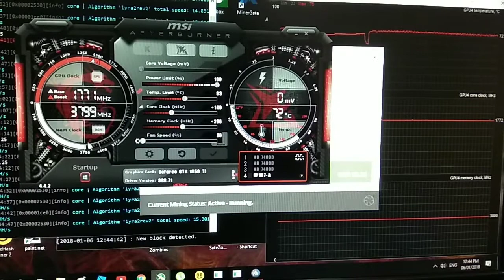1 PALIT GTX 1050TI on Nicehash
Testing my new PALIT GTX 1050TI on Nicehash

This is my very first crypto currency mining rig from an old pc with 1 pci-e slot. 1 Palit GTX 1050TI mining on Nicehash. Join me how I upgrade this thing. Suggest anything in the description below regarding what will I do first.

My first video on my rig I said that I'm mining on MiningPoolHub.com but I found out that I can get more coins here in Nicehash. Mainly because I'm really not mining a coin for myself but mining for a coin who rented my rig on Nicehash.

FREE DOGECOIN
Moondoge.co.in - free Dogecoin every 5 minutes, minimum withdraw 50 Dogecoins.
Freedoge.co.in - free Dogecoin hourly, minimum withdraw 100 Dogecoin.

FREE BITCOIN
freebitco.in - free bitcoin every hour, min withdraw: 0.0003
Moonbit.co.in - free bitcoin every 5 min, min withdraw: 0.0001, thru Coinpot.
Bonusbitcoin - free bitcoin every 15 min, min withdraw: 0.0001, thru Coinpot.
Bitfun - free bitcoin every 3 min, min withdraw: 0.0001, thru Coinpot.

Bitcoin wallet if you're in the Philippines:
Coins.ph - Bitcoin Peso Exchange - you can withdraw thru Western Union, Cebuana Lhuillier, Globe GCash, Smart Money, Bank deposit, Door to Door delivery

Bitcoin: 1KtwmwcCV2dsHed9jS89g7H6STwjL4uMRE
​Ethereum: 0x0504dD805CeF565C3DeA6Fb8Cad54dFA8fd21Fc6
Litecoin: LYsN2NXi6tSXrMcC3pbz5BVJATcrnNGwSW​
Dogecoin: ​D5J15NjD2LappbMDnGceZFxpqPvyoYLMAK
Dash: XdCpQS4dgHhToKvZTEzvJtaE2kWuAX4wn1
Decred: ​Dsg8ohx7Kgr98C5DGZaRsS5bYbhbB4nFfgV